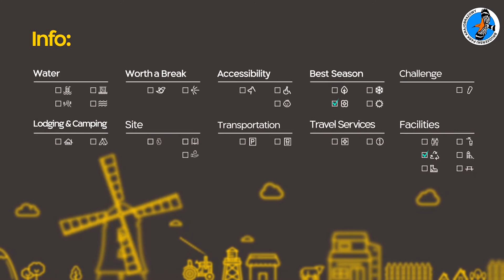Ultra Pazur 07 03 2021